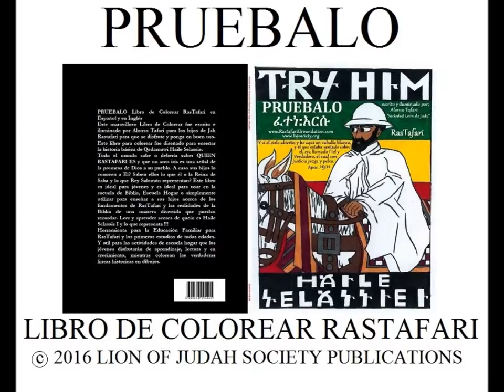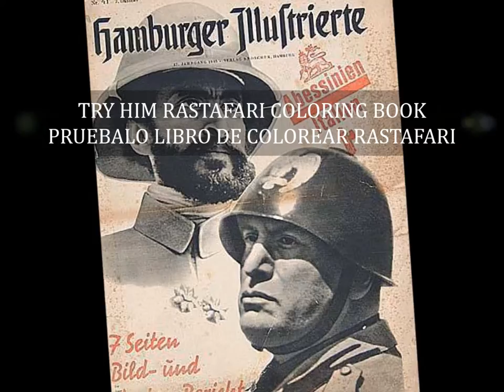"TRY HIM"-PRUEBALO-RASTAFARI COLORING BOOK PROMO VIDEO F/EMERALD MUSIC INC-LOJSocietyEspanol